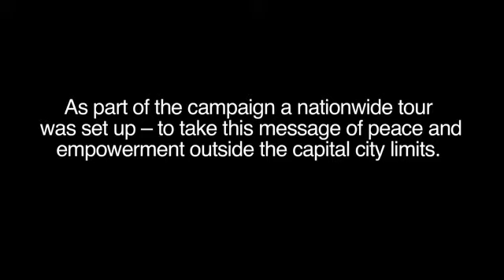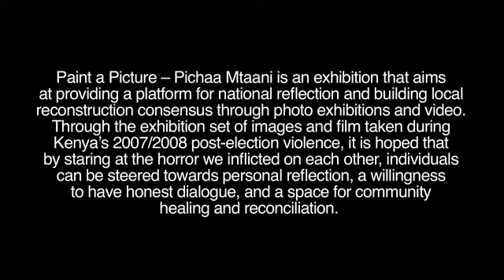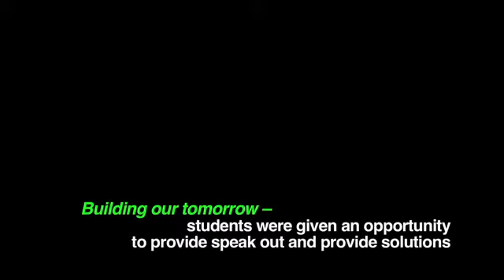Tuvuke Peace Tour - Episode 5 [KURIA County]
I'm not in the tribal generation, I'm in the tribe-ALL generation. I'm not part of the problem, I'm part of the solution!! Proudly Kenyan

Since the reintroduction of multiparty political participation in 1991, Kenya has experienced election related violence every five years with devastating consequences to individuals and families. As the country prepares for the next general elections, it is necessary to take appropriate action to increase citizen participation in the electoral process and to contribute in ensuring that the elections are free and fair. The Tuvuke- Initiative for Peaceful and Fair Electoral process in Kenya is a systematic effort aimed at developing collaborative pre-emptive actions and activities to forestall any pre-planned or spontaneous violence before, during and after the elections and to equip Kenyans with knowledge and skills so that individually and collectively they can enhance peace and justice.

Executive Producer - Kijiji Entertainment
Video Production - Tony Mwaura [Washamba Unlimited]

CTA - Cleaning The Airwaves

Follow Astar on Twitter - @RealAstar

Follow Kris Ehh Baba on Twitter - @kriseehbaba
Follow Eko Dydda on Twitter - @ekodydda01
Follow DJ Touch on Twitter - @TOUCHtheDJ

Mwapi Entertainment
Media With A Positive Influence